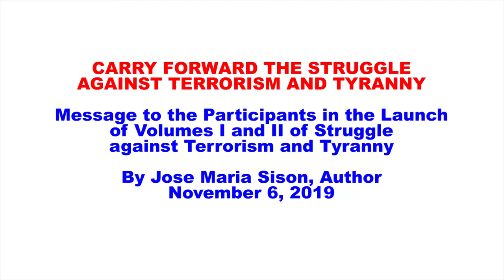Carry forward the struggle against terrorism and tyranny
Message to the Participants in the Launch of Volumes I and II of Struggle against Terrorism and Tyranny
By Jose Maria Sison, Author